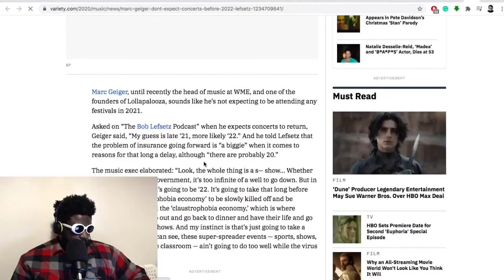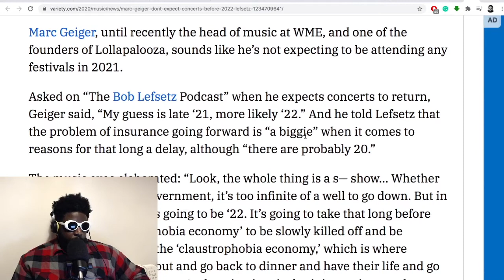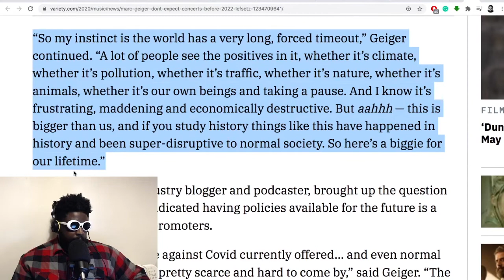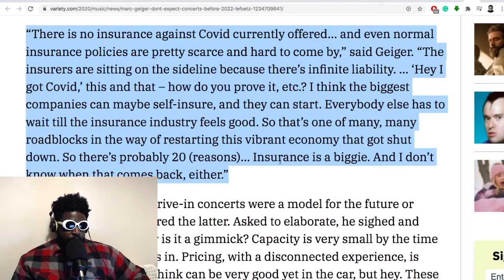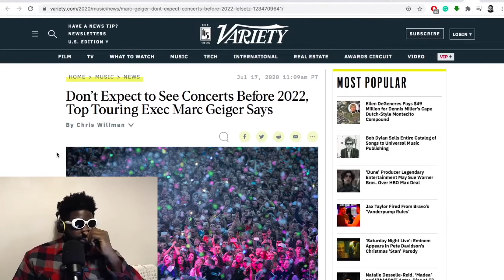Will COVID Kill Nightclubs Forever?